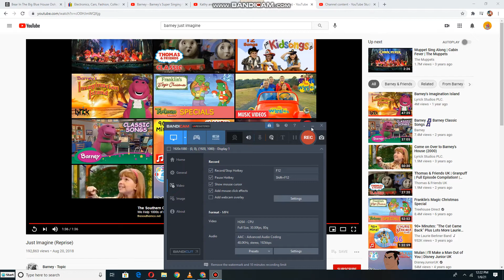Kathy and Her Delightful Dancing Bears dancing to Just Imagine Reprise